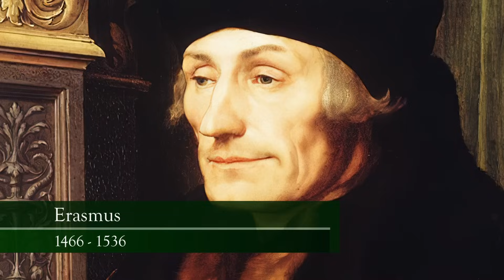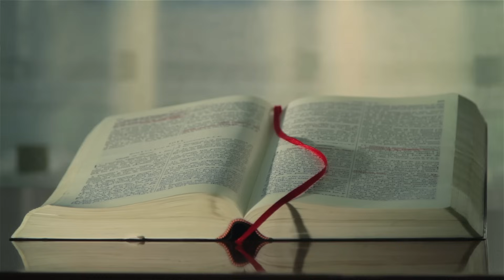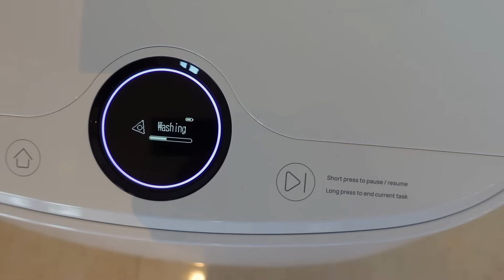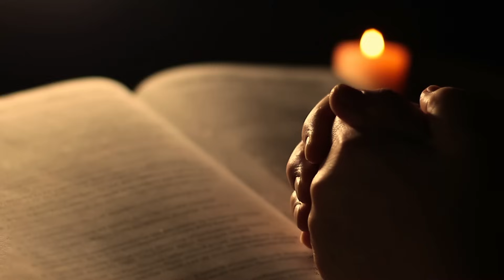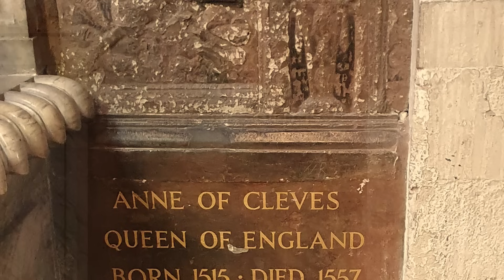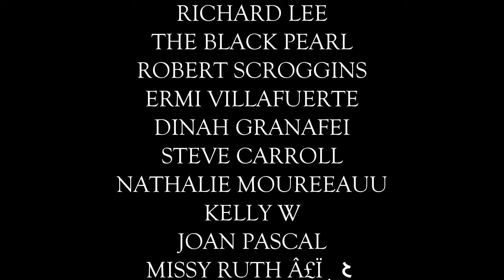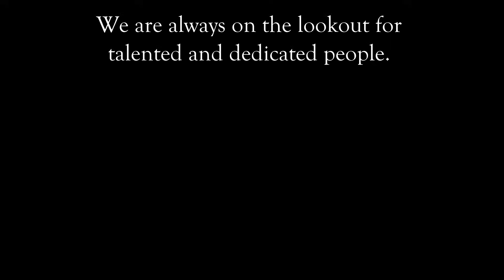Anne of Cleves - Fourth Wife of Henry VIII Documentary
The script for this video has been checked with Plagiarism software and scored 2% on Scribbr. In academia, a score of below 15% is considered good or acceptable.